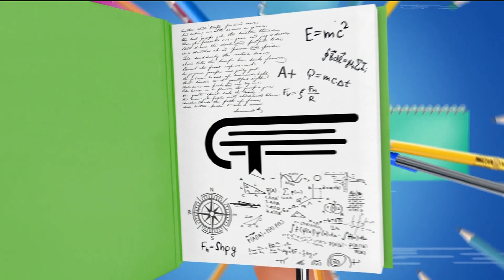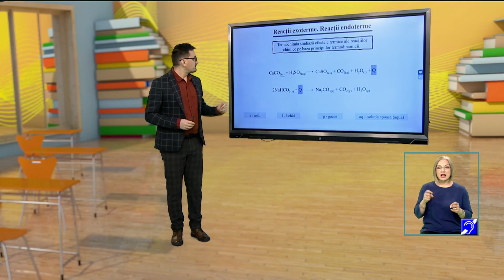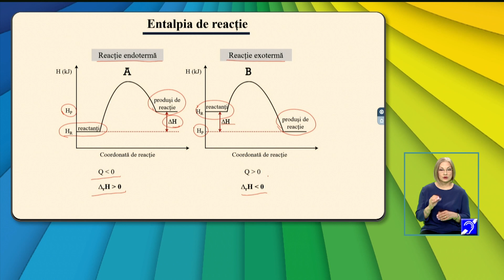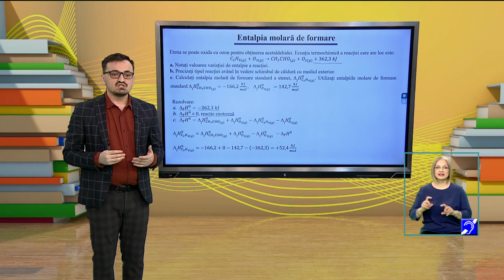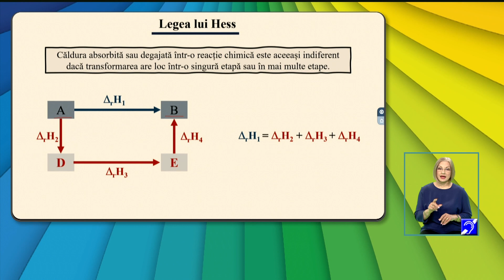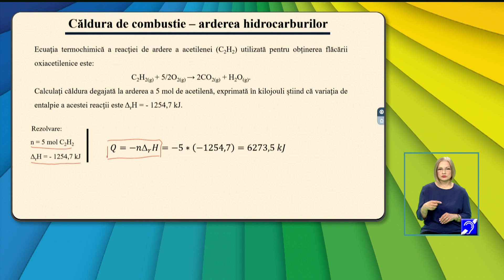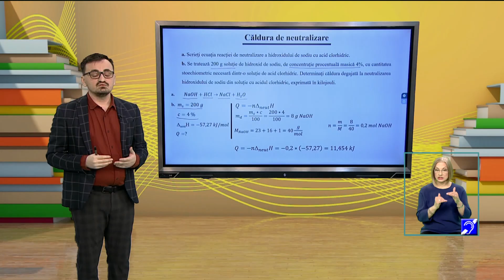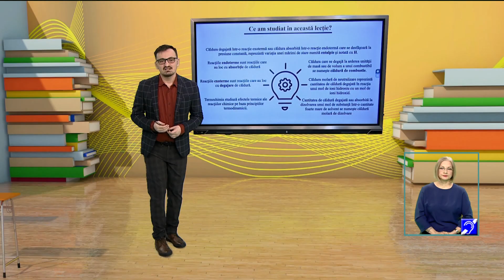TeleŞcoala: Chimie anorganică clasa a XII-a - Noțiuni de termochimie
Ediţia din 15 martie a emisiunii TeleŞcoala, difuzată pe TVR2, în care Iacob Voichitoniu ne-a propus recapitularea cu tema Noțiuni de termochimie.